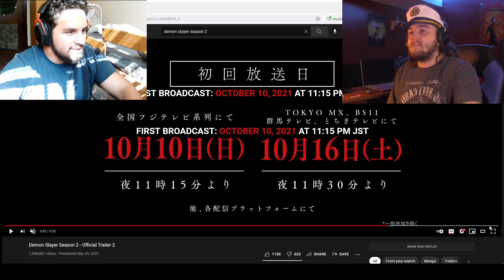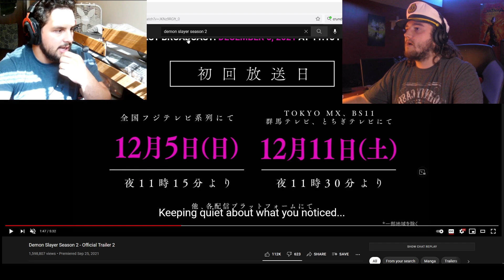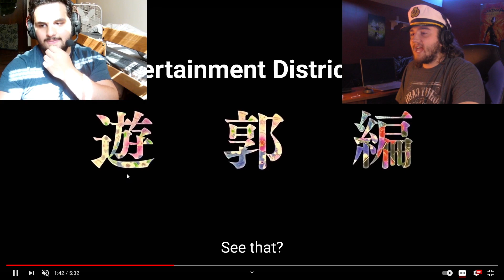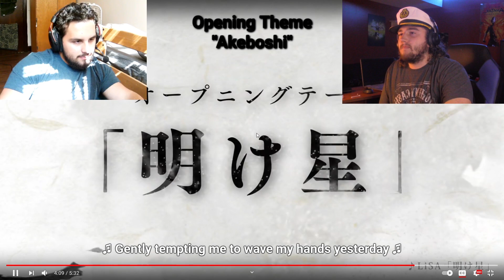The Custodians REACT to Demon Slayer Season 2 Trailer 2 ( We Have a Hype Train To Catch)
Rhett and Gabe react to the second trailer for Demon Slayer season 2.
Hyper train is coming in Choo Choo.